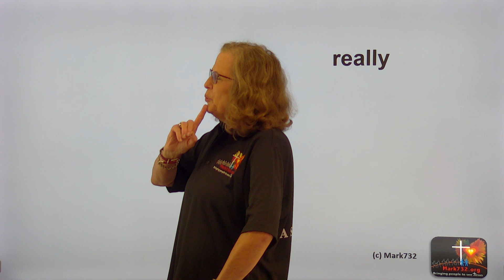really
ASL & Jesus Signs ASL & Jesus Signs